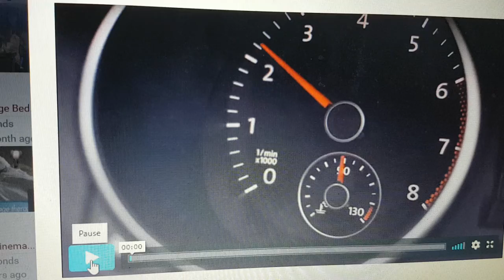Super Cheap Auto 2018 Ad